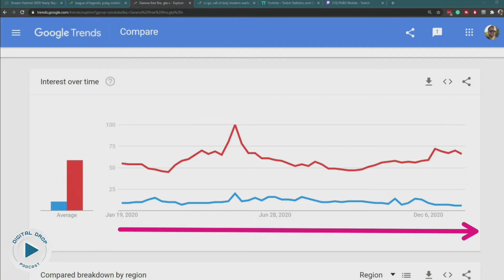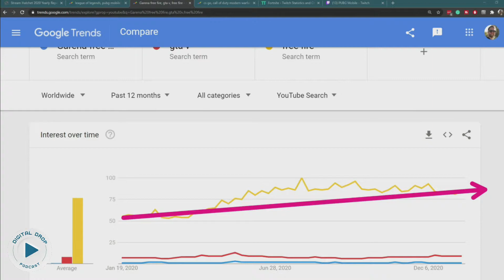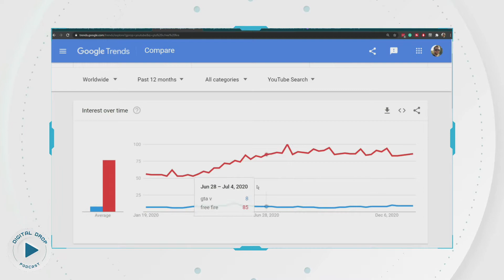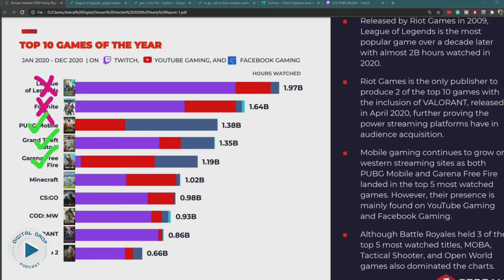Free Fire : The Most Watched Game On YouTube?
So is Free Fire The Most Watched Game On YouTube? what is the real reason behind it? well know it all in this.

Wanna Buy Awesome Gear That Our Experts Use?
💜COMPUTER GEAR
Extra Monitor
Power Tower
USB Hub

💜GREEN SCREEN GEAR
Green Screen
Light Kit with Diffusers

💜AUDIO GEAR
Mic Arm
Mic Mount
Mic Cable
Mic Pop-Filter

💜CAMERA GEAR
Camera Interface
Camera Cable
Camera Light & Stand
Camera Light Diffuser
Camera Power Supply
LED 2-Pack

💜STREAMING GEAR
Stream Deck
Stream Deck XL
Capture Card

AUDIO VERSION
We are a participant in the Amazon Services LLC Associates Program, an affiliate advertising program designed to provide a means for us to earn fees by linking to Amazon.com and affiliated sites."